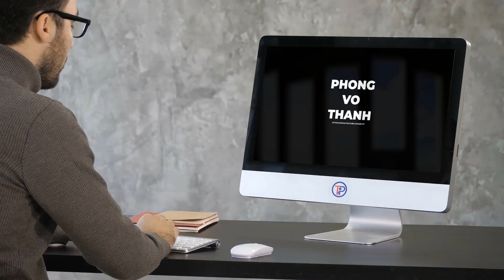What does the idiom "not be in someone's vocabulary" mean?| Learn English through the idiom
When someone says that something is "not in someone's vocabulary," they mean that the person does not understand or is unfamiliar with the concept or term being discussed. It suggests that the individual lacks knowledge or experience related to that particular subject or idea. Essentially, it implies that the person does not use or comprehend the term in question.

Here are some examples of daily conversation sentences, including "not be in someone's vocabulary."

1. When it comes to humility, boasting is just not in his vocabulary.
2. Patience seems to be a virtue that's not in her vocabulary.
3. For him, giving up is simply not in his vocabulary; he's determined to succeed.
4. Sorry isn't in his vocabulary; he never admits when he's wrong.
5. Healthy eating isn't in his vocabulary; he's always grabbing fast food.
6. Innovation and creativity seem to be concepts that are not in their vocabulary; they stick to traditional methods.
7. Being punctual isn't in her vocabulary; she's always running late.
8. Taking risks is not in his vocabulary; he prefers to play it safe.
9. The word compromise doesn't seem to be in their vocabulary; they're always at odds with each other.
10. When it comes to conservation, waste seems to not be in their vocabulary; they don't recycle or conserve resources.

Here are more example sentences:

1. When it comes to diplomacy, subtlety is not in his vocabulary; he's always blunt.
2. Manners seem to be not in her vocabulary; she's constantly interrupting others.
3. Budgeting isn't in his vocabulary; he spends money without a second thought.
4. Compassion doesn't seem to be in their vocabulary; they're so focused on themselves.
5. The word compromise is not in his vocabulary; he always wants things his own way.
6. Gratitude appears to be not in her vocabulary; she never says thank you.
7. Flexibility isn't in his vocabulary; he insists on sticking to the plan no matter what.
8. Empathy seems to be not in their vocabulary; they're unable to understand others' feelings.
9. Organization isn't in her vocabulary; her desk is always cluttered.
10. Adaptability is not in his vocabulary; he struggles with change.